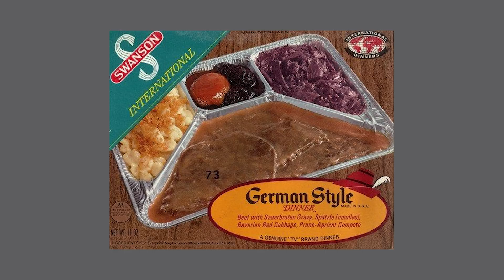VR's BILLION DOLLAR MECCA!? - NEW VIVE BUNDLE WITH GTX 1070 & More! - VR Roundup Episode 4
Epyx911 VR Roundup Episode 3

Cheers Guys!

VR Roundup deals with all the current Virtual Reality News and Events happening in and around the scene.

The show covers all Virtual Reality solutions including the following: HTC Vive, Oculus Rift, Sony Playstation VR, Samsung Gear VR, Google Daydream View, Google Cardboard, Windows Mixed Reality Virtual Reality Devices.

Content wise anything Virtual Reality related whether games or gaming or hardware/software, if it's Virtual Reality (VR) related we cover it.

Todays Headlines/Sources/Timelines:

Intro: Recap of New Format: 00:00 to 01:27

Headline:  VR’s Billion Dollar Mecca?
Timeline:  01:28 to 04:52

Headline:   Vive Pushing its Sales Offers for Bundled Vive with a GPU Bundled Option
Timeline:  04:53 to 06:25

Headline:  Media Create’s Retail Assessment Reports Suggest 27,000 New PSVR Units sold in Japan First Wek Sales
Timeline: 06:26 to 09:18

PIMAX KICKSTARTER Update: 09:19 to 10:02

Timeline: 10:03 to 12:32

Headline:  Oculuss Adds 8 New Experimental Locomotion Methods to SDK
Timeline: 12:33 to 14:17

-CPU: Intel Core i7-6700K
-GPU: GeForce GTX 1080 EVGA
-PSU: Enermax 1300W
-RAM: 16GB DDR4
-MOB: Z170 PRO GAMING